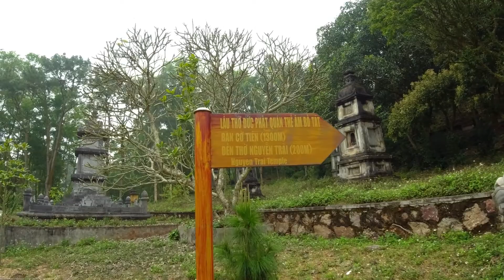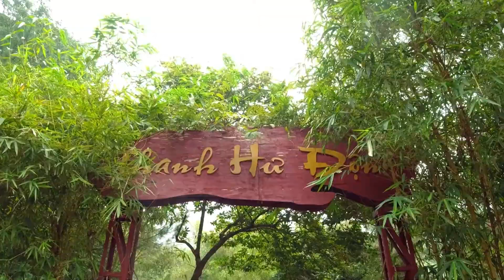Chùa Côn Sơn & Đền thờ Nguyễn Trãi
Tên chữ của chùa là Tư Phúc tự hay Thiên Tư Phúc Tự, trong dân gian quen gọi theo tên núi là chùa Côn Sơn hay còn gọi là Chùa Hun. Chùa nằm dưới chân núi Côn Sơn. Tương truyền đây là nơi từng diễn ra trận hỏa công hun lửa tạo khói để vây bắt Phạm Bạch Hổ thời loạn 12 sứ quân của Đinh Bộ Lĩnh ở thế kỷ 10. Nên ngoài tên gọi Côn Sơn, núi còn có tên là Kỳ Lân hay núi Hun.